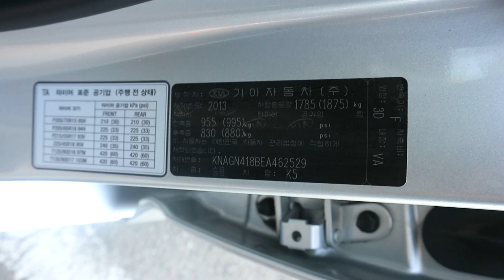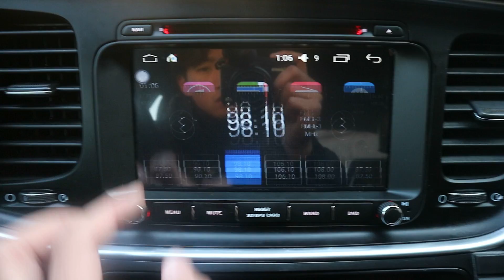SN190121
Vehicle exporter
Skype: trustkorea01
Trust Korea Company limited
Japanesevehicles.com